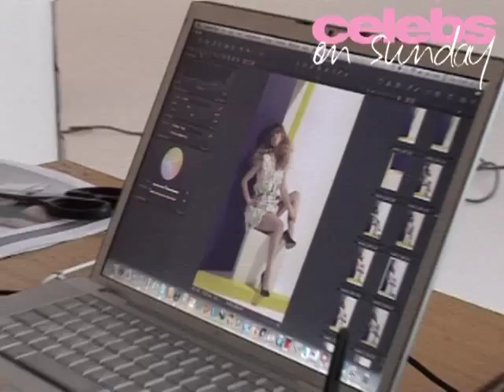Behind the scenes with Rachel Stevens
Newly wed Rachel Stevens, 32, models looks from hot young designers for Celebs on Sunday and we take a look behind the scenes